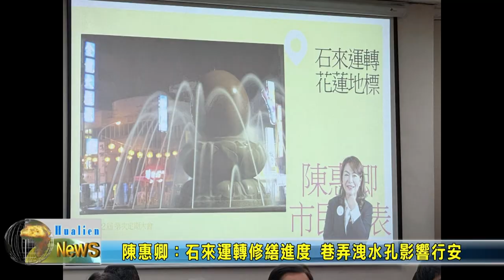20231024 05 陳惠卿：石來運轉修繕進度 巷弄洩水孔影響行安